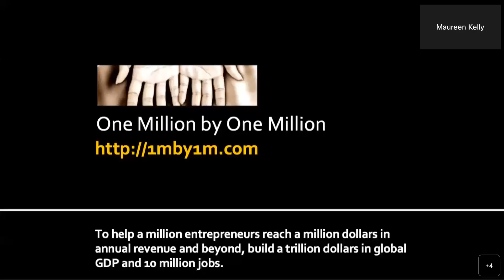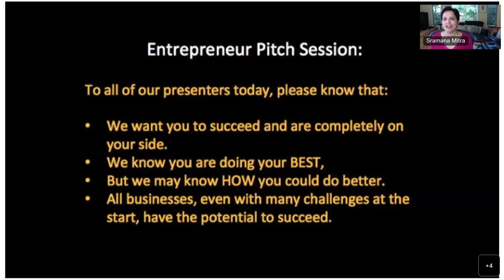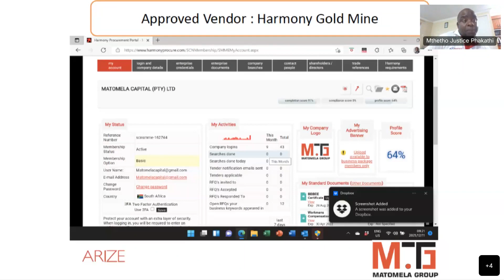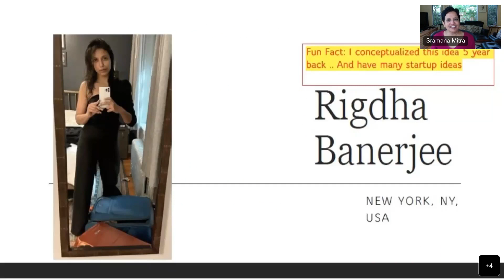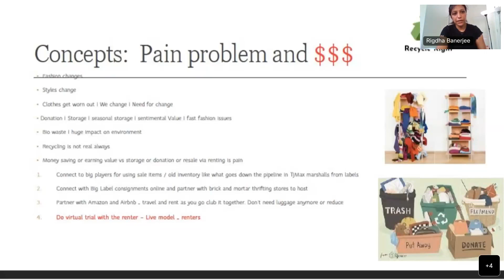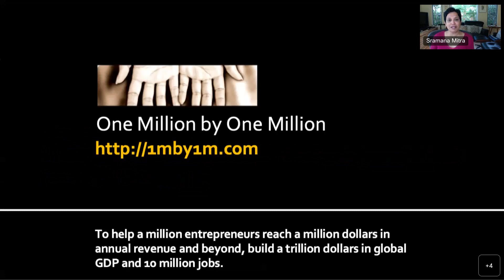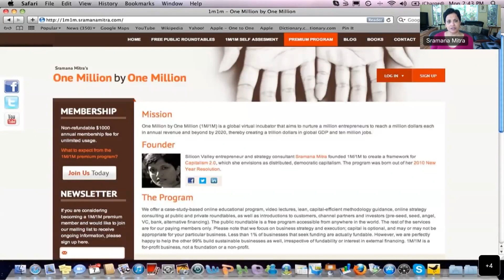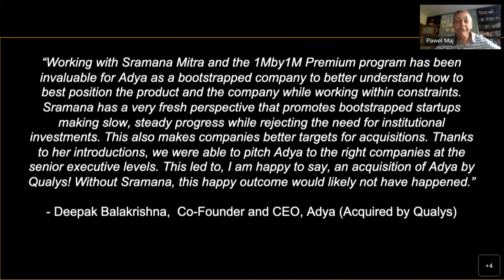583rd 1Mby1M Roundtable with Pawel Maj, Warsaw Equity Group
Spotlight on Post-Seed and Pre-Series A Funding in Europe

During this week’s roundtable, we had as our guest Pawel Maj, Investment Director, Warsaw Equity Group. We discussed post-seed and pre-series A funding in Eastern and Central Europe in the context of his firm’s investment thesis.

Matomela Group
For our entrepreneur pitches, we first had Mthetho Phakathi, from Pretoria, South Africa, pitch Matomela Group, a manufacturing venture.

Interlpure
Next, Rigdha Banerjee from Jersey City, New Jersey, pitched Intelpure, a clothing rental marketplace concept.